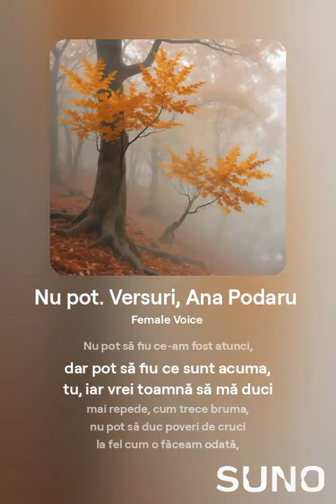Nu pot. Versuri, Ana Podaru